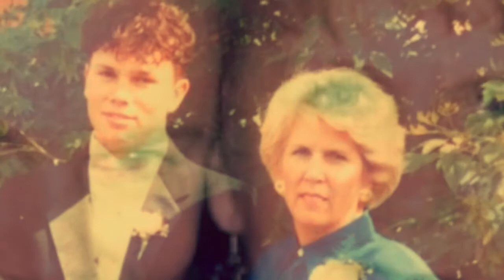Wind Beneath My Wings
As recorded by Bette Midler, written by Jeff Silbar and Larry Henley.  Happy Valentines to my one and only Valentine.  Mom!!!XO